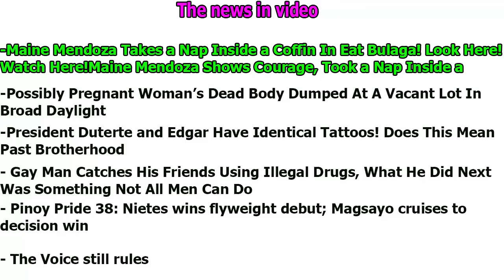Maine Mendoza Takes a Nap Inside a Coffin In Eat Bulaga! Look Here! Watch Here!Maine Mendoza Shows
In the recent episode on noon-time variety show Eat Bulaga, Maine Mendoza boldly took a nap inside a coffin saying she lacked sleep. Fans of the phenomenal star were all at awe with the actress and host's boldness in doing such stints.

Mendoza's fans in social media lauded her for her lack of inhibitions in doing anything that is necessary for the show and her fans' joy. Her supporters were hyped as they expressed admiration for the star for being 'walang arte' despite her fame.